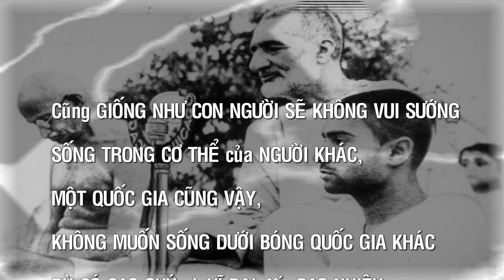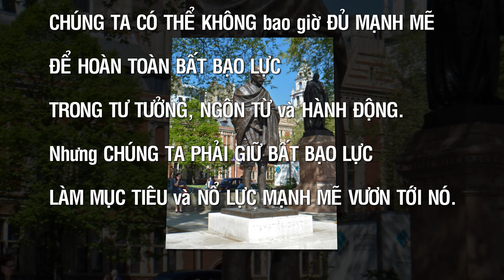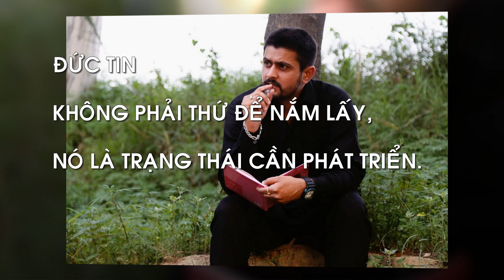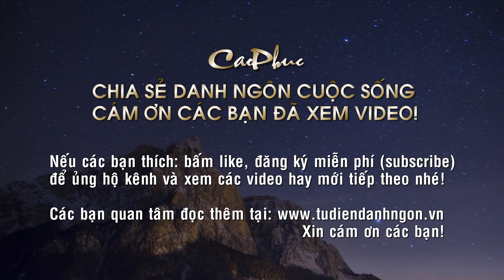Danh ngôn cuộc sống của Mahatma Gandhi-P.II _ KSMK - Dream (Vlog No Copyright Music)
+Mahatma Gandhi: Các bạn quan tâm tham khảo tại:
+Danh ngôn cuộc sống của Mahatma Gandhi: Tôi đã chọn lọc được nhiều câu nói hay nhất, ngắn gọn, dễ hiểu và có ý nghĩa thiết thực nhất về cuộc sống của ông qua mọi thời đại, đặc biệt đối với cuộc sống hiện nay. Các danh ngôn được sưu tầm từ các trang web danh ngôn cuộc sống, lời hay ý đẹp, block lịch, nhưng chủ yếu từ nguồn
Danh ngôn gồm bốn đoạn I, II, III, IV và được sắp xếp theo vần A, B, C…(theo mẫu tự cái đầu tiên của mỗi câu) và số thứ tự 1, 2, 3…để các bạn dễ nhớ, tuy nhiên vẫn còn nhiều câu nói hay khác của ông (hoặc nhầm lẫn của các tác giả khác) rất mong các bạn góp ý, comment, bổ sung thêm và like tùy thích. Nếu thích thì xin một đăng ký (subscribe)+bấm chuông hoặc share để ủng hộ kênh CaoPhuc SLP và xem các video hay mới tiếp theo nhé (Xin cảm ơn các bạn)
+Danh ngôn cuộc sống của Mahatma Gandhi-P.II (10 câu tiếp theo)
11-Con người nên quên đi giận dữ trước khi nằm xuống ngủ.
12-Cũng giống như con người sẽ không vui sướng sống trong cơ thể của người khác, một quốc gia cũng vậy, không muốn sống dưới bóng quốc gia khác dù có cao quý và vĩ đại đến bao nhiêu.
13-Chúng ta có thể không bao giờ đủ mạnh mẽ để hoàn toàn bất bạo lực trong tư tưởng, ngôn từ và hành động. Nhưng chúng ta phải giữ bất bạo lực làm mục tiêu và nỗ lực mạnh mẽ vươn tới nó.
14-Đàn ông không bao giờ bằng được phụ nữ ở tinh thần phụng sự không vụ lợi mà tự nhiên đã ban tặng cho nàng.
15-Đức hạnh là nền tảng của mọi thứ và chân lý là bản chất của mọi đức hạnh.
16-Đức tin không phải thứ để nắm lấy, nó là trạng thái cần phát triển.
17-Giận dữ và không khoan thứ là kẻ thù của sự thông hiểu đúng đắn.
18-Hãy sống như ngày mai anh chết. Hãy học như anh sẽ sống mãi mãi.
19-Hạnh phúc là khi điều bạn nghĩ, điều bạn nói và điều bạn làm hài hòa với nhau.
20-Không khoan dung cũng là một hình thức bạo lực và là trở ngại cho sự phát triển của một tinh thần dân chủ thực sự.
Xin đừng gắn cờ tôi, tôi không chủ ý vi phạm bản quyền về bài hát hoặc hình ảnh được sử dụng trong video này. Khi tôi đã nhận được tin nhắn của bạn và xác minh rằng bạn là chủ sở hữu của các nội dung trong video này, và yêu cầu xóa, tôi sẽ xóa nó ngay lập tức.
+Nguồn âm nhạc: KSMK - Dream (Vlog No Copyright Music)
-Song: KSMK - Dream (Vlog No Copyright Music)
+Nguồn hình ảnh-video từ Pixabay.com, Google